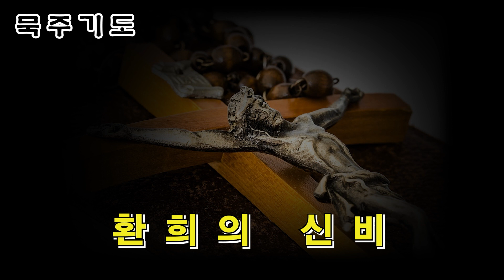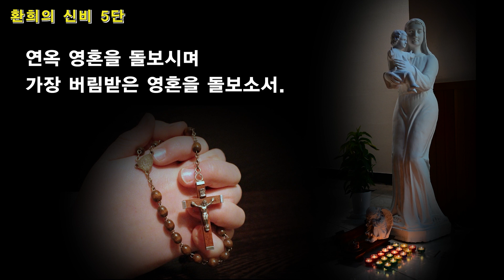코로나19 극복을 위한 9일 기도(9일차 환희의 신비)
10월 1일~11월 23일 (54일간)
매일 21:05분 한반도 평화를 위한 기도 후 함께 기도드려요~~